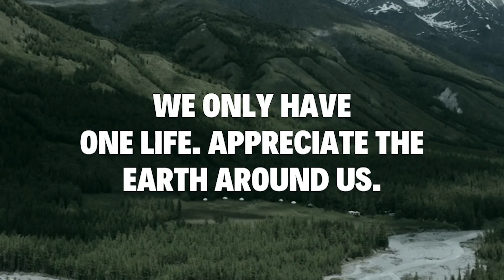Serenity in Detroit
Although Detroit is known for being a vibrant city, along the Detroit River can be found peace and calmness.